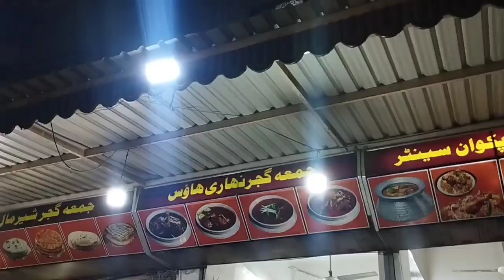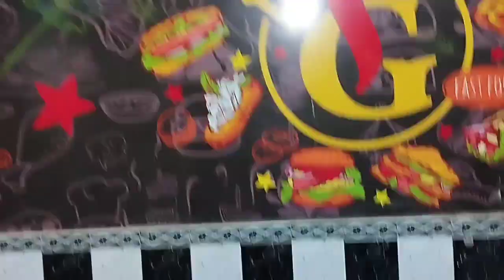karachi ki behtren nihari | desi ghee ka tardka | maghaz nihari | nalli nihari | karachi street food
karachi ki behtreen nihari | desi ghee ka tardka | maghaz nihari | nalli nihari |  kasturi doodh